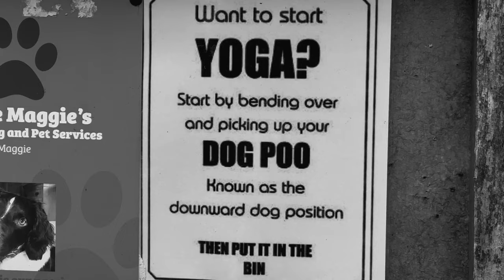Kosmo Foto Mono 100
Anthony digs deep into his inner darkness to shoot some ​⁠@kosmofoto

Camera: Pentax K1000, Sony ZVE-10
Gramz: @FocalMatter_